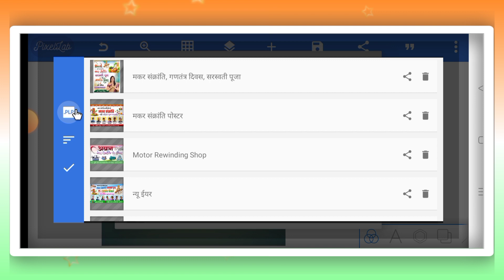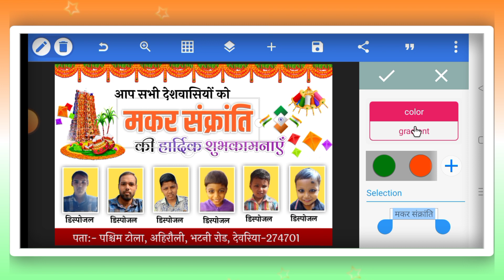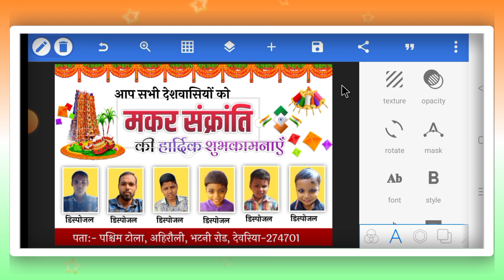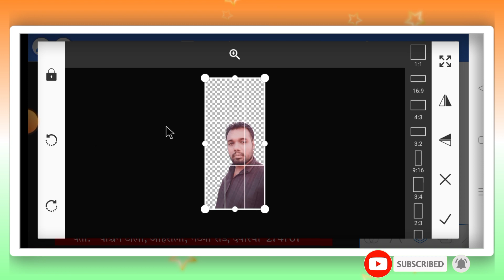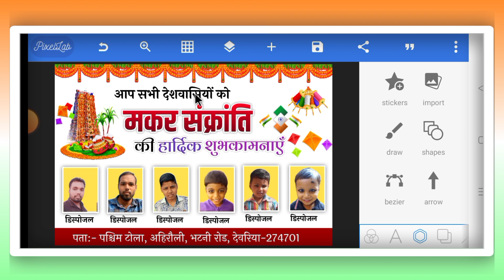Makar Sankranti ka Poster Kaise Banaye l Makar Sankranti Group Poster Kaise Banaye l मकर संक्रांति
Makar Sankranti ka group Poster Kaise Banaye l Pongal ka Poster Group Kaise Banaye l  Makar Sankranti Banner Editing l Makar Sankranti Poster Kaise Banaen l Makar Sankranti ka Poster Kaise Banaen l मकर संक्रांति का पोस्टर कैसे बनाएं l मकर संक्रांति ग्रुप पोस्टर कैसे बनाएं l पोंगल का पोस्टर कैसे बनाएं

दोस्तों इस वीडियो मे मै बताया हु की मकर संक्रांति का पोस्टर मोबाईल फोन से कैसे बनाये इस वीडियो को पूरा देखे तभी समझ पाएंगे

Makar Sankranti festival Group Poster Kaise banaye
Makar Sankranti Group Poster
pixellab tutorials
Lucky Disposal

          Lucky Disposal